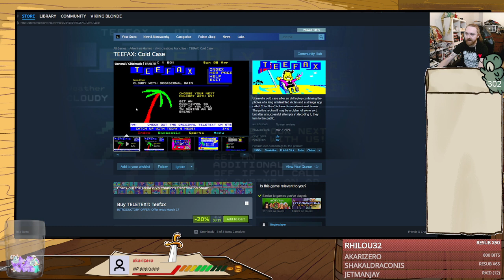Pacific Drive: Cardew Valley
Stealing doors, having a natter and getting right too it. We go on lengthily adventures and paint our car hella fancy

If you would like to catch these streams live or enquire about The Longship as a whole just head over to the stream below -- Watch live